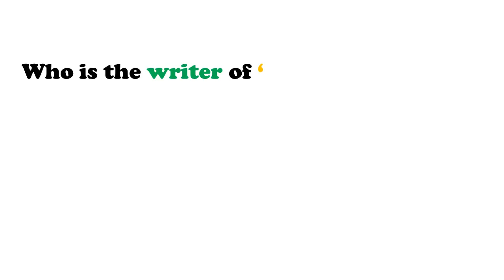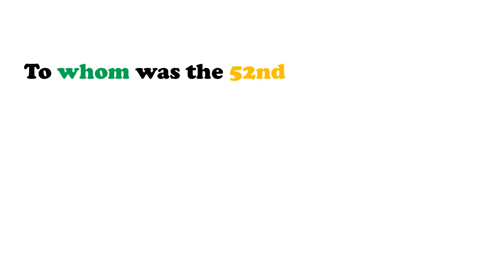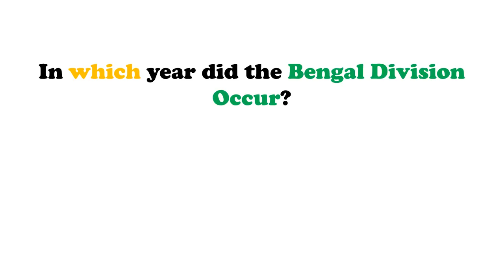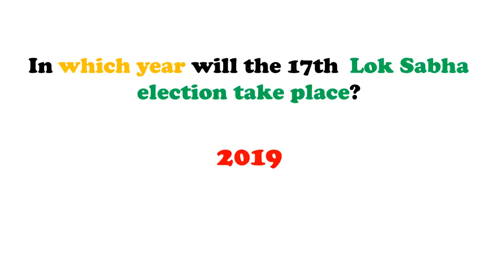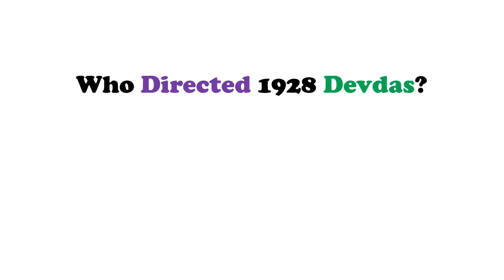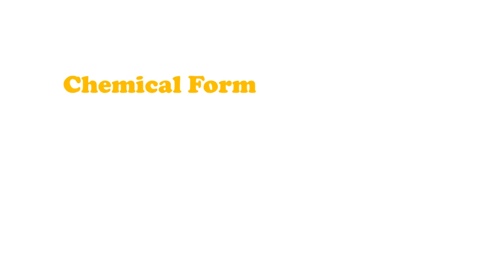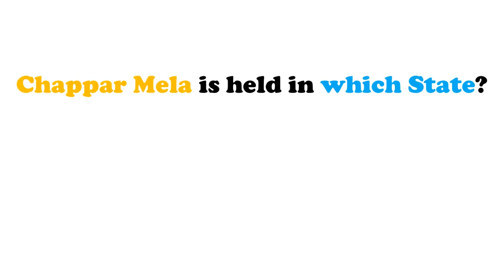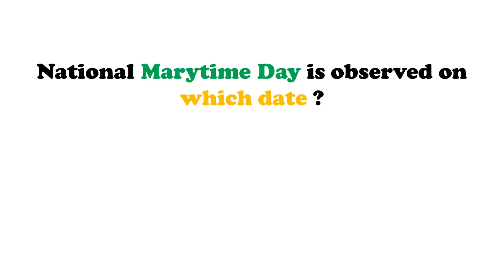Railway RRB Group D 11 October All Shift Exam Analysis Asked Question Paper All Zones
In this video, you will study all the asked questions of General Science, Math and Reasoning in the Railway Examination (Rrb railway group d exam ) on 11 October 2018 of  rrb Ahmedabad, rrb Ajmer rrb Allahabad rrb Bangalorenrrb Bhopal rrb Bhubaneswar rrb Bilaspur rrb Chandigarh rrb Chennai rrb Gorakhpur rrb Guwahati rrb Jammu rrb  Muzaffarpur rrb Kolkata rrb  Malda rrb  Mumbai rrb  Patna rrb Ranchi rrb  Secunderabad rrb  Siliguri and rrb Thiruvananthpuram.we will also review or analysis the examination in the 1st shift on 11 october  2018 .If you are preparing for the Railway Examination(Rrb railway group d exam) 2018, you must watch this video, here you will find all the important information related to Railway Examination 2018(Rrb railway group d exam).